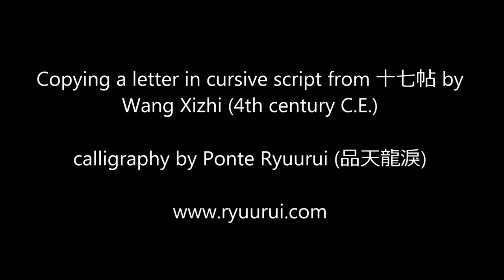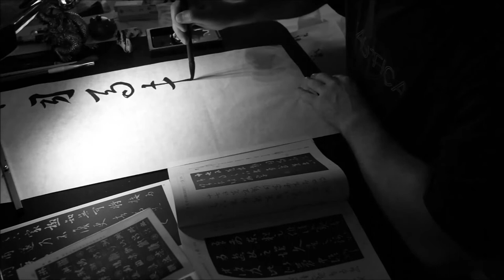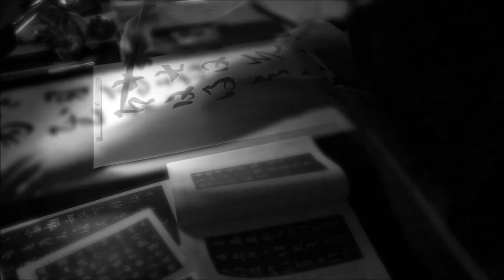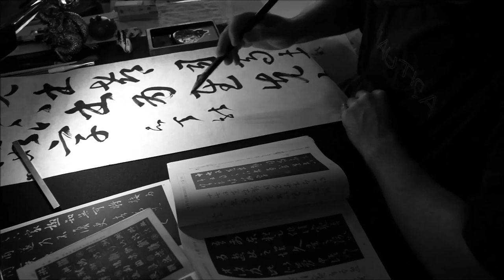Copying letters by Wang Xizhi (Chinese calligraphy study)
十七帖 / in cursive script